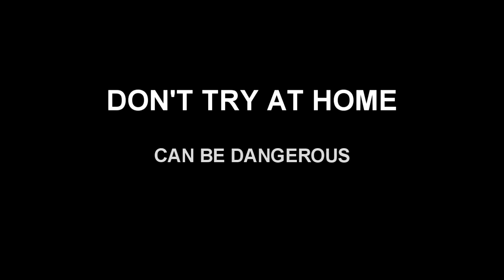Arduino Safe Fireworks Launcher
This is an Arduino with a PIR sensor that launches a rocket fireworks when everybody is away :)